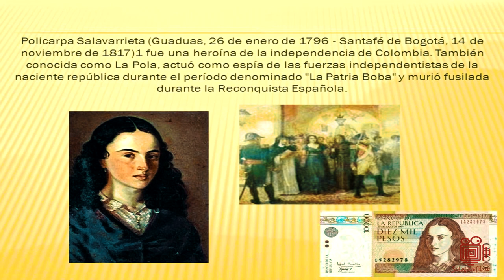La Pola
Dirección: Martha Nury Martinez Barco

Basado en hechos reales, el cortometraje relata los últimos momentos de la vida de Policarpa Salavarrieta.